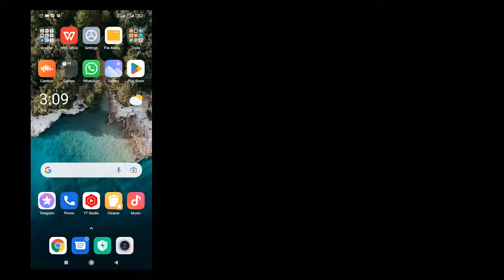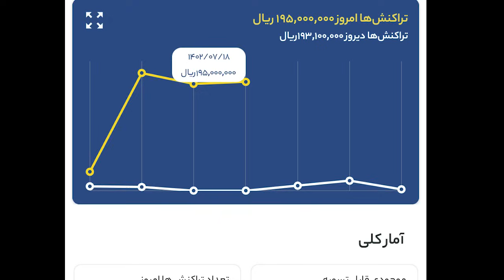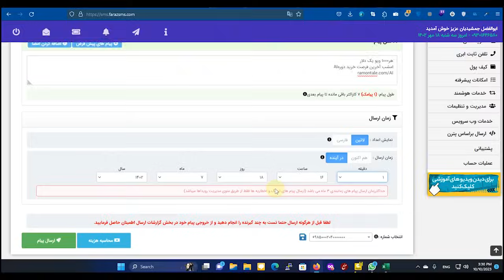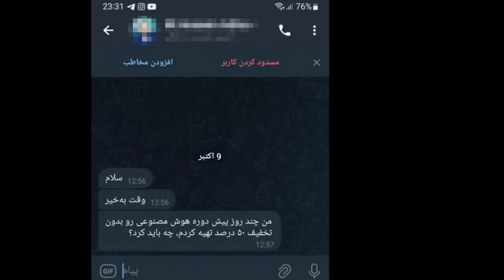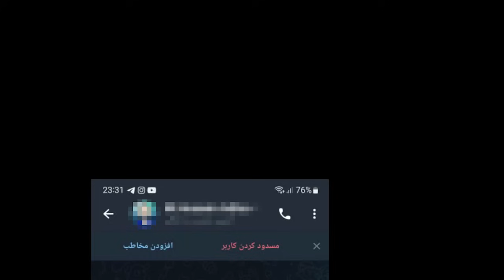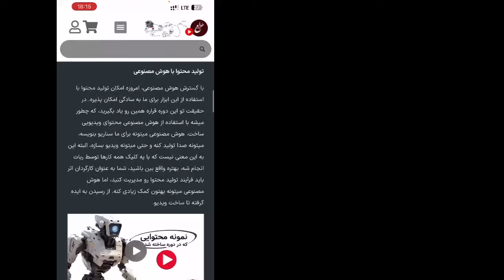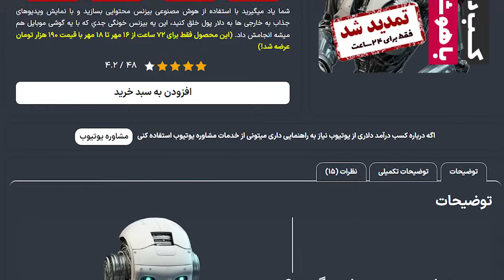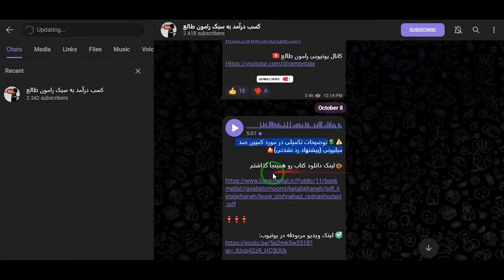تو کمتر از سه روز 60 میلیون تومان محصول دیجیتال فروختم اما چطور؟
این قسمت چهارم از مینی دوره کسب درآمد با اجرای کمپین صد میلیونی هستش، امروز روز سوم اجرای کمپینه و قصد دارم تا اینجای کار گزارشی کاملی از روند کمپین و درآمدی که تا به اینجا  داشتیم  رو در اختیارتون قرار بدم
با من همراه باشید و این آموزش بینظیر رو از دست ندید

00:00 ➤➤➤ هوک
00:24 ➤➤➤ تیزر
00:34 ➤➤➤ گزارش فروش تا الان
02:17 ➤➤➤ معرفی جلسه های قبل
02:34 ➤➤➤ ارسال آخرین پیامک
03:29 ➤➤➤ اهمیت مشتری های قبلی
05:02 ➤➤➤ اجرا آخرین تبلیغ اینستاگرام
07:11 ➤➤➤ چرا باید کمپین رو تمدید کنم
08:11 ➤➤➤ بررسی آمار فروش بعد از تبلیغات
08:53 ➤➤➤ قسمت پایانی